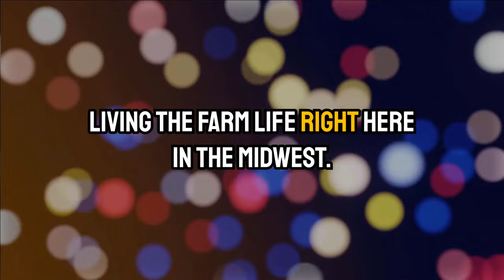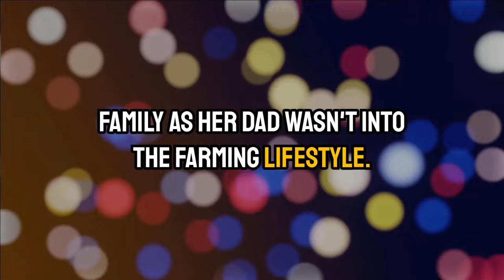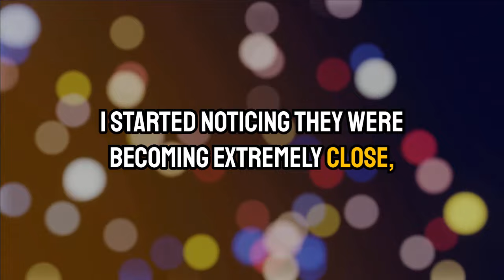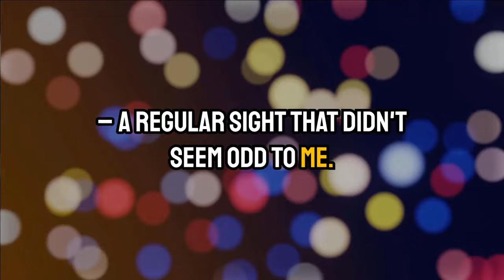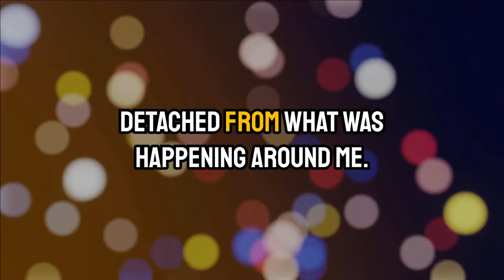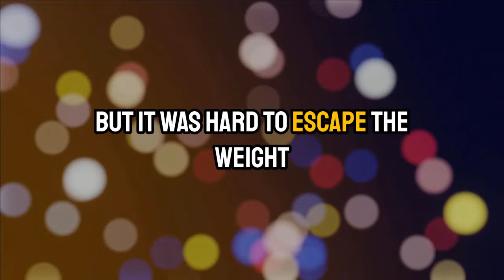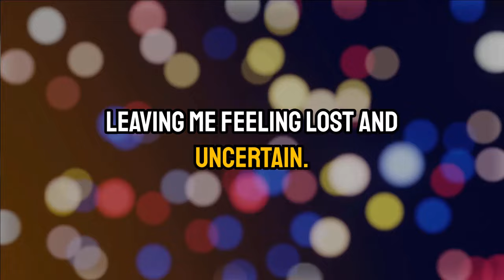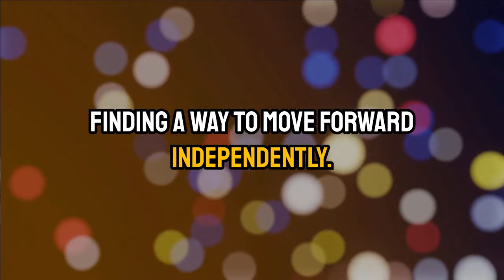I Caught My Wife Cheating on Me With Our Adopted Son